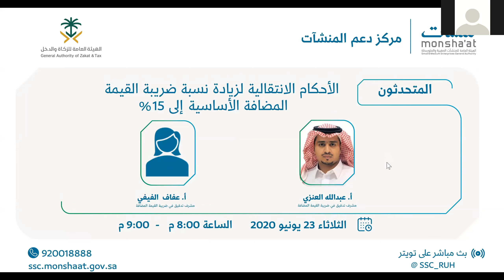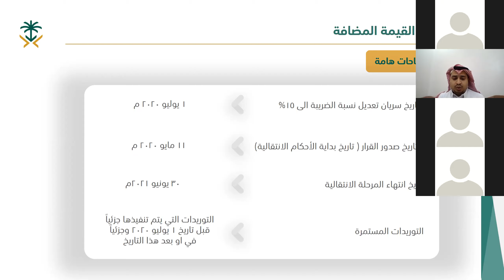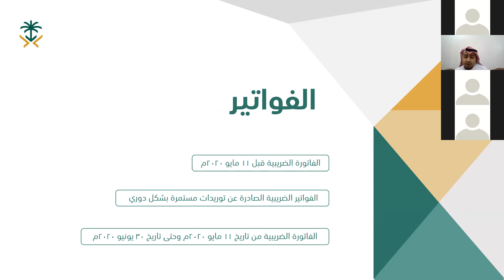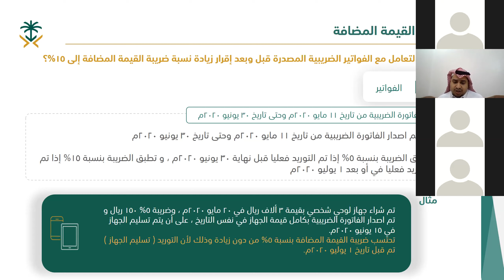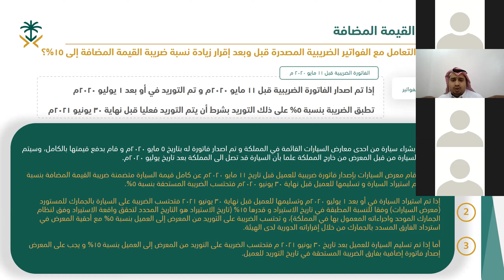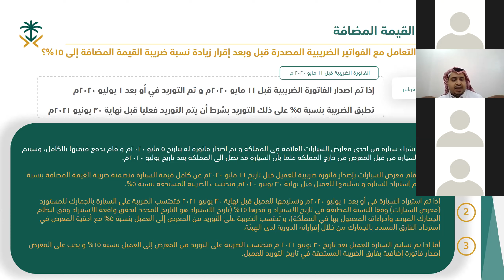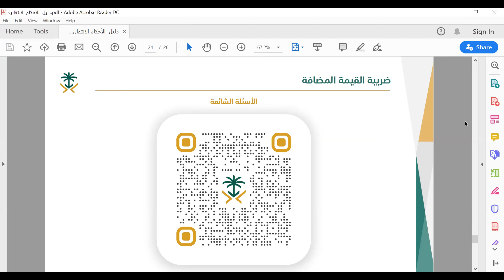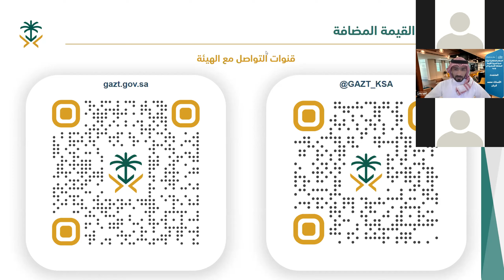الأحكام الانتقالية لزيادة نسبة ضريبة القيمة المضافة | أ. عفاف الفيفي، أ. عبدالله العنزي